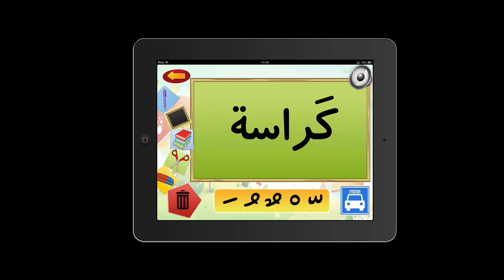Ceramah Ramadhan: Tips Mudik Lebaran Penuh Berkah - Ustadz Abduh Tuasikal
Video Ceramah Ramadhan: Tips Mudik Lebaran - Ustadz Abduh Tuasikal